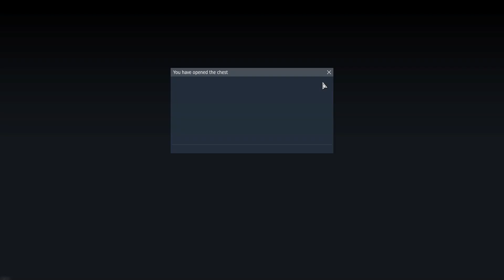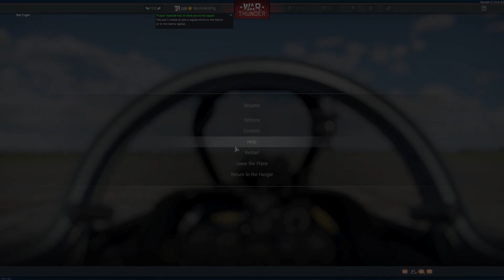Gaijin Blessings upon you | War Thunder